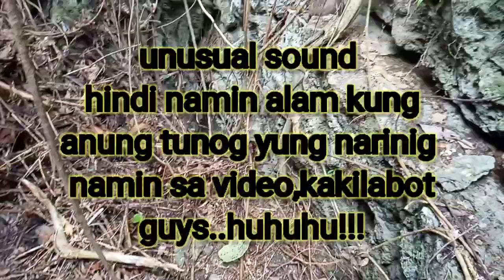pinasok namin ang maselang kuweba(cave)😱👽|Bulata probinsya vlog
pinuntahan namin ng kapatid ko ang sinasabi niyang maselang kuweba doon sa bukid,marami kaming narinig na ibang tunog sa video hindi namin alam kung anong tunog at kung saan galing.panoorin nyo nalang guys at kung alam nyo ang tunog mag comment kayo sa baba,wag nyung kalimutang e subscribe para lagi kayong updated sa mga susunod kung video salamat sa panonood.